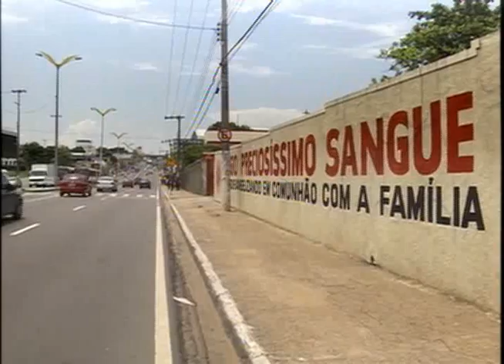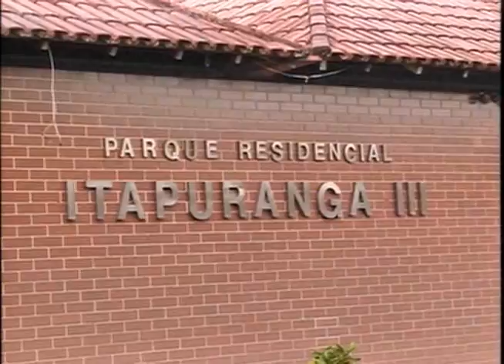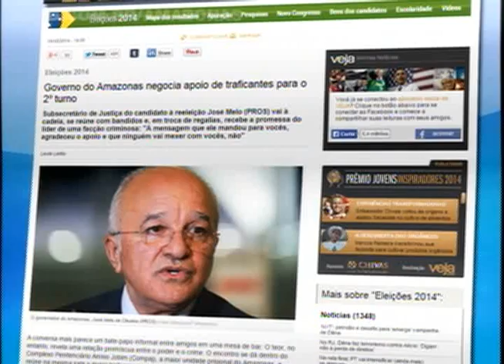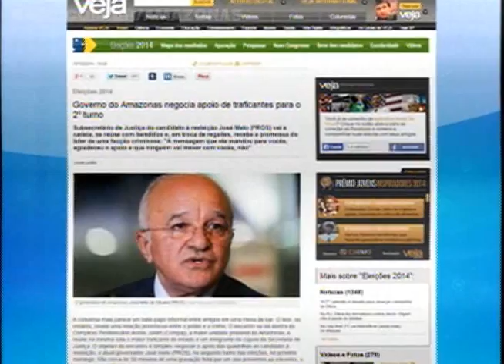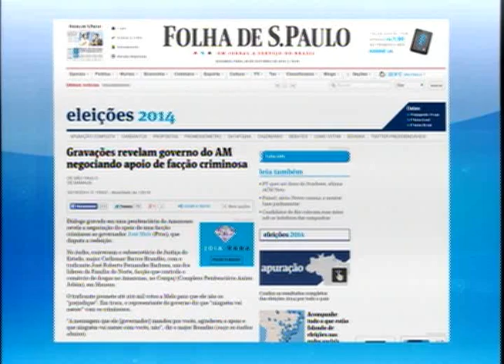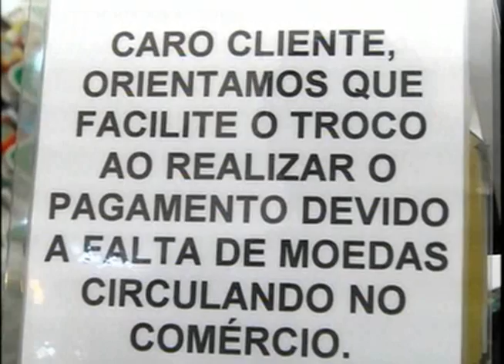BAND CIDADE 20/10/2014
• Quadrilha formada com foragidos do semiaberto e que assaltava comércios e condomínios é presa na capital.

• Denúncias publicadas em revista de circulação nacional que revelam possível negociação eleitoral do Governo do Amazonas com traficante serão investigadas pela Procuradoria Regional Eleitoral.

• Divulgado esquema de segurança para a festa que vai comemorar os 345 anos de Manaus.

• Campanha quer estimular o resgate das moedas guardadas em casa e que estão faltando no comércio da capital.

• Corrida com tema da Disney atraiu mais duas mil pessoas neste domingo na Avenida Djalma Batista.